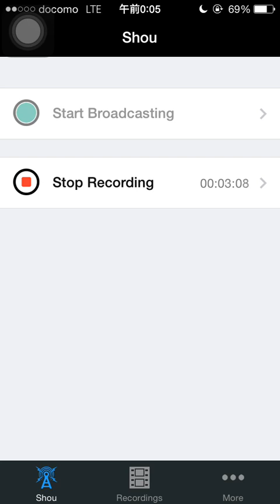パワプロアプリ実況【レアガチャ10連】700万DL突破記念 SR確定ガチャ